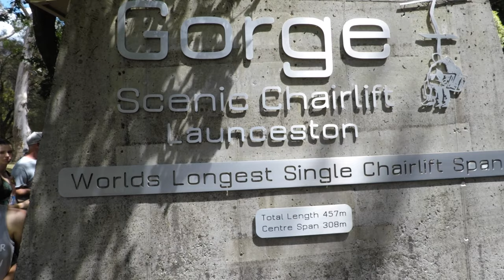Adventures in Launceston, Tasmania (Ep. 56) - Family Travel Channel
Welcome to our family travel channel. Join us as we explore the wild side of Tasmania as we travel to The Gorge, ride the world's longest chairlift, climb around Hollybank Adventures' ropes course, and take-in Launceston's beautiful city park - complete with macaques!

Our Favorite Travel Gear:
Packing Cubes
Expandable Flat Toiletry Bag
Women's Waterproof Shoes
Men's Waterproof Shoes
Travel Socks
Sleep Mask/Earplugs
Reusable Travel Bags
Charging Cubes/Travel Adapter

Gear List:
Vlog Camera
Action Camera
Vlog Camera External Mic
Gimbal Stabilizer
Camera Extender
GoRad Waterproof Arm